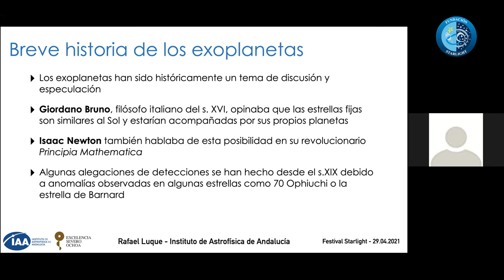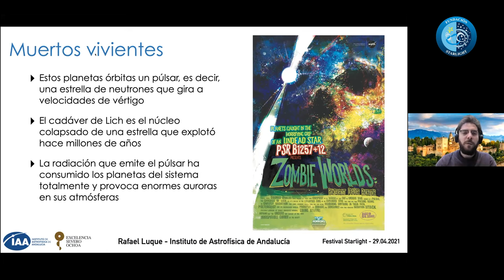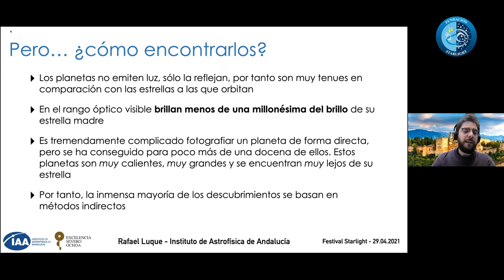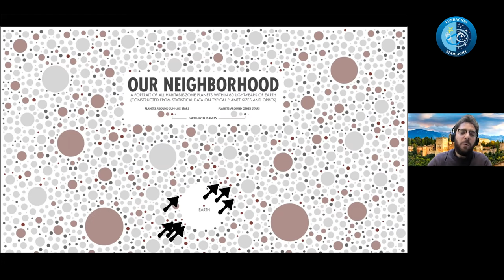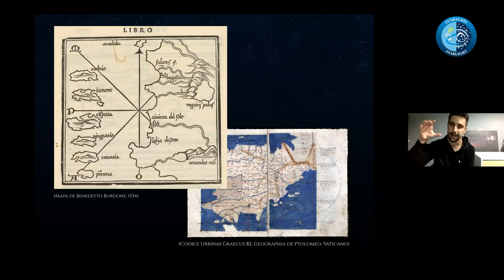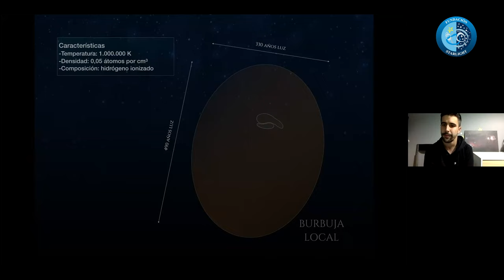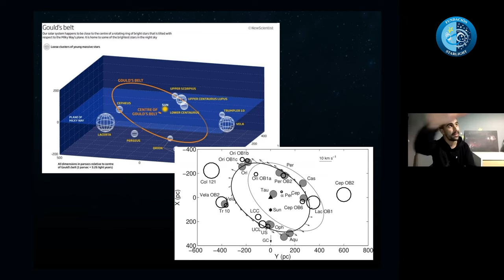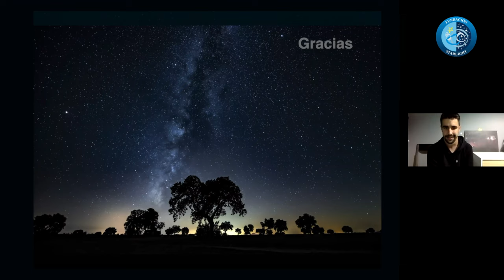Festival Starlight - 29 de abril de 2021: Exoplanetas Fantásticos. Geografía Celeste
Charla del 29 de abril de 2021:

- Exoplanetas Fantásticos y Cómo Encontrarlos. Rafael Luque ( IAA )
- Geografía Celeste: Una Nueva Perspectiva de Nuestro Lugar en el Cosmos. Miguel Pugnaire ( Asociación de Turismo Astronómico )